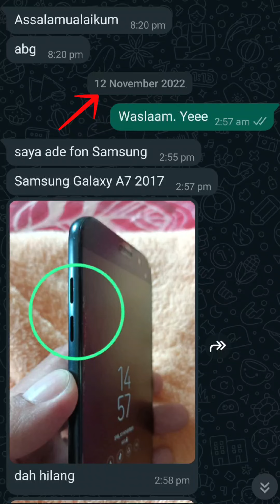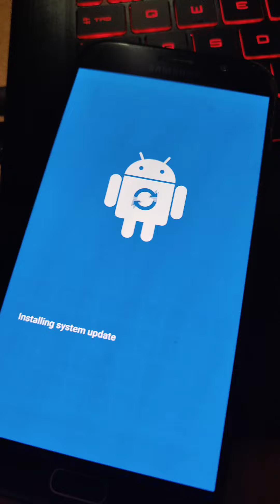SAMSUNG A7 2017 RESTORE